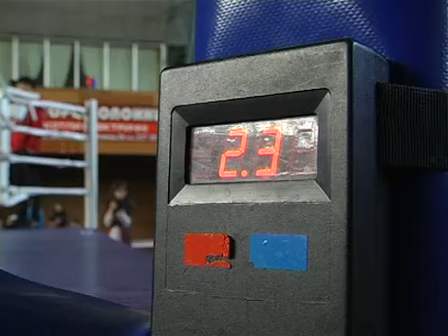Спортпанорама 28 04 12